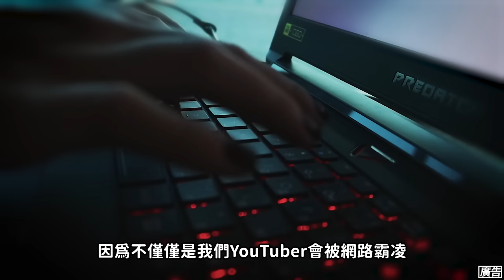你或家人【憂鬱低潮】嗎？聽醫師與他們最溫暖的真實分享 一起飛越難關！│健人心態│ 2024ep18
蓋伊、黑牛、椅人與郭豐榮精神科醫師探討青少年四大壓力來源──
網路交友、霸凌、課業壓力與重大變故及應對方法！

無論是青少年朋友、家長還是老師，這段影片都能提供實用建議，給你滿滿能量。記得適時與信任的家人、師長或專業人士分享你的煩惱，關注自己的心理健康。

聯絡與資源：
◎安心專線1925（依舊愛我）
◎臺北市自殺防治諮詢專線1999轉8858(幫幫我吧)

蓋伊目前使用中的蛋白質補充品品牌